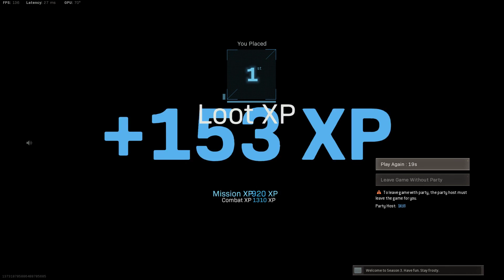RediOsuka Clutch Sykov | Rebirth Island Trio Win | Gaming Couple as 80s Action Heroes | RTX 2060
RediOsuka's slays with that akimbo pistols for the clutch win!

About Us: Salutations! We are a gaming couple (PaperTigerHunter and RediOsuka) who obviously enjoy playing various type of video games. We'd been gaming together since Uncharted 2 and COD Modern Warfare 2 (2009).

We stream variety of games from multiplayer COD games to our love of RPGs such as Final Fantasy, Assassin's Creed, and many others.

RediOsuka's Gaming Rig:
- RAM :: 32GB Corsair Vengeance RGB PRO DDR4
- HD :: Crucial P5 1 TB NVMe | 2 TB WD Barracuda
- Master Cooler MasterLiquid ML240L AIO : Corsair 4000D Mid-Tower Case
- Capture :: Elgato 4k60 Pro MK.2
- Monitor :: Asus VG259QM : Asus VP249QGR
- Headset :: Astro A40 with MixAmp Pro TR
- K&M ::  Corsair K70 : M65